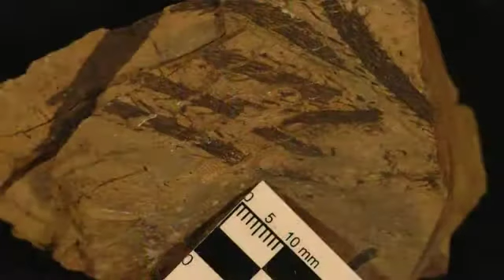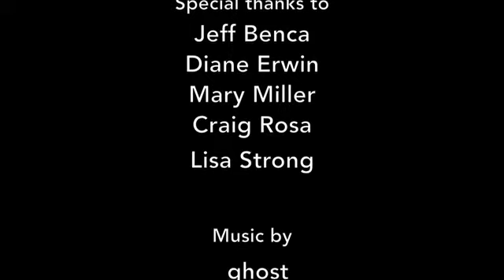A Lycopod Odyssey with Jeff Benca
A Lycopod Odyssey with Jeff Benca by Molly Sharlach